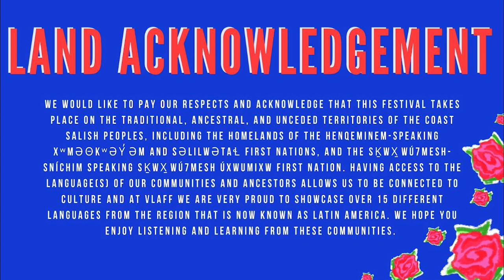Filmmaker Dialogue: PAVEL GIROUD, Retrospective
Pavel Giroud will be in attendance at VLAFF21 on Sept 13 & Sept 14!